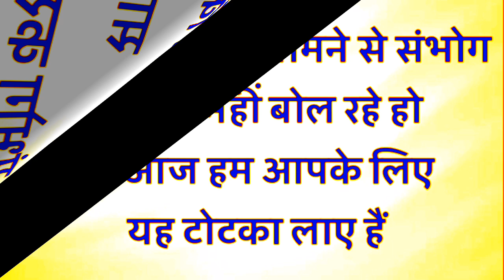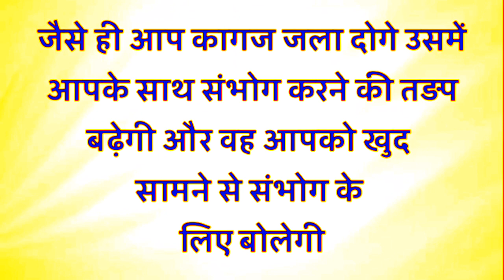यह मंत्र (ॐ क्राम क्रीम संभोग करूं स्वा:) बोलदे तुरंत होगा संभोग वशीकरण, आपको खुद संभोग केलिए बोलेगी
यह मंत्र (ॐ क्राम क्रीम संभोग करूं स्वा:) बोल दे तुरंत होगा संभोग वशीकरण,आपको खुद सामने से संभोग के लिए बोलेगी

वशीकरण टोटका
वशीकरण के उपाय
वशीकरण का
vashikaran
agarbatti se vashikaran
shaktishali raja
masik dhran se pati ka vashikaran
shabar mantra
sambhog mantra
sambhog vashikaran
sambhog kamdev mantra
sambhog yantra
sambhog song
sambhog mp3
sambhog videos
love spell
love caste
love vashikaran
love mantra
love upay